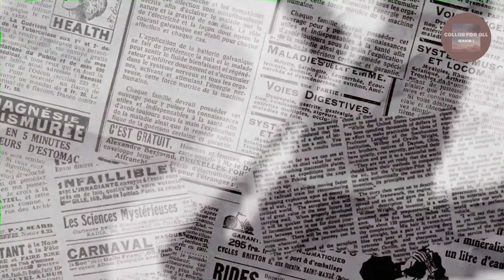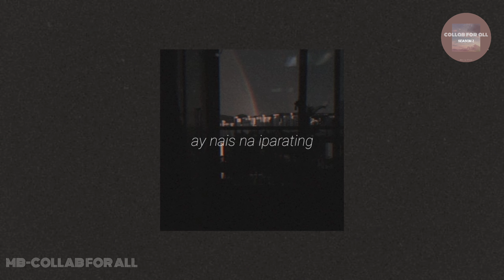SPOKEN WORD POETRY | MERCY BLESS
Hi guys... Thank you for visiting my YOUTUBE.
You are all God's Blessing to me.. I LOVE YOU AND GOD BLESS ALWAYS muaahh :)
SANA, HINDI MO NALANG AKO SINALO
By: PLEN ROTAO
VOICE  & EDIT : MERCY BLESS

sana hinayaan mo nalang akong mahulog,
 kakayanin ko naman sanang tumayong mag-isa.

kaya lang, dumating ka.
sa hindi ina asahang panahon,
sa isang iglap muli kong naramdaman
 nagising ang puso kong matagal namahinga,
matagal ng walang nagpapasaya.

muling sumilay ang ngiti,
 ang saya na ngayon ko lang ulit nadama.
muling natagpuan ang pag ibig na akala ko,
 hindi ko na makikita.

natutuwa ako sa tuwing makikita kita,
kapag naririnig kitang kumakanta.
 ayaw kong isipin na ang mga yun ay para sa akin,
ngunit sa pasimple mong pagpaparinig,
 natutuwa ako, kinikilig ako, at oo marupok nga ako.

ang inakala kong pag hanga lang,
akala ko natutuwa lang ako sayo, nababaitan.
pero itong puso ko na ayaw makuntento, minahal kana pala ng patago.

pinagdasal ko, na sana magkaroon ulit tayo ng pagkakataon,
na ang mga mata natin ay magtagpo,
 upang makita mo na ikaw lang ang nais titigan nito.

ngunit kapag nandiyan kana,
 hindi ko mawari ang kabang nadarama,
 ni hindi kita matingnan sa mata. hindi ko kaya.

hanggang napagod akong mag hintay,
 napagod akong umasa sa isang pag ibig
na ako lang ang may alam.

 ilang beses akong humingi ng senyales
 na sana muli kang lumapit sakin,
 at saka sasambitin ang mga salitang sa akin ay nais iparating.

pero sadyang ganun talaga,
 ako lang kase to.
umasa, na baka ikaw na ang matagal kong inaantay.
 na baka ikaw na ang taong babago sa pananaw ko sa buhay.

mali, isang pagkakamali na tayo ay nagkatagpo.
 kung maibabalik ko lang ang eksena ng gabing yun.

dahil sa pagkakadapa, makakabangon ako agad,
 mabilis hihilom ang sugat at mga gas gas.

ngunit ang sugat na dinulot ng pagkahulog ko sayo,
 ay hindi basta basta mabubura.
 kaya sana, hindi mo nalang ako sinalo,
kung ang kapalit lang pala nun ay ang mahulog sayo.

Open Collab for all - send your original piece here :)

in God's perfect time, my songs, podcast and hugots will be on spotify.

FAQs:
Q. How old are you?
22

I use a Canon M50

Maono AU-PM422

I use Filmora 9 pro + Kinemaster pro + Adobe Premiere Pro
it depends on the video that i need to edit..

di ko rin alam haha

subs count: